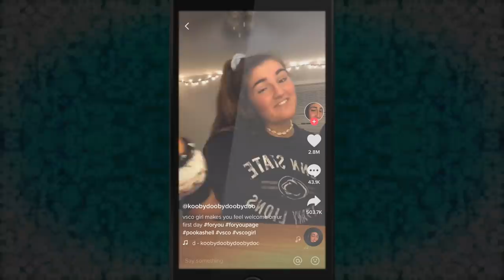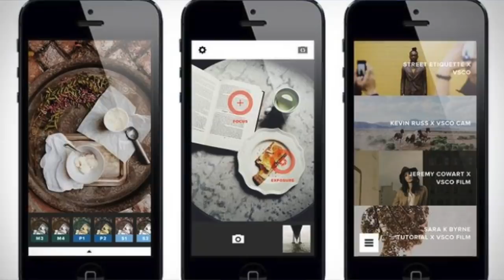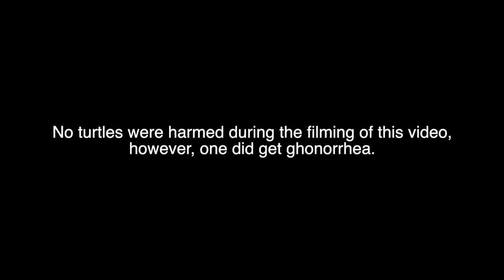The VSCO Girl Epidemic Has Been DESTROYED!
Don't worry, I figured out how to end the VSCO girl invasion... you can all sleep easy tonight.